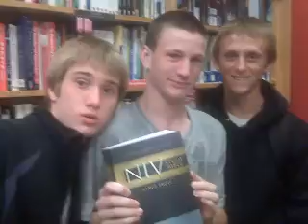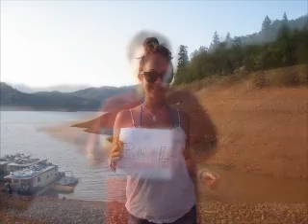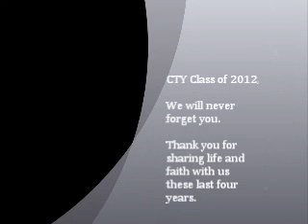Senior Moments Video 2012